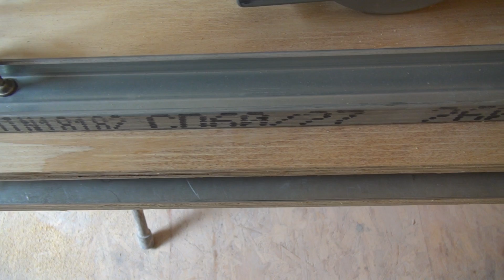Handkreissäge: gerade sägen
Die Anlageschienen eigentlich aller Handkreissägen sind sehr ungenau und verhindern keinen kurvigen Schnitt. Will man gerade Schneiden, so benötigt die Handkreissäge eine lange stabile Führung. Aber die Führungsschienen der Hersteller sind meist sehr teuer. Somit verzichtet man beim Kauf einer Handkreissäge meist auf derartige Schienen. Um aber gerade zu schneiden kann man sich auch mit einfachen Haushaltsgegenständen helfen. Wir zeigen in diesem Video, dass man auch mit einem Trockenbauprofil oder Winkel gerade sägen kann.

Wenn Ihnen unsere Videos gefallen, geben Sie uns doch bitte bei Google oder Maps eine schöne Bewertung:

Über eine Spende zur Unterstützung unserer Arbeit auf Youtube würden wir uns sehr freuen.